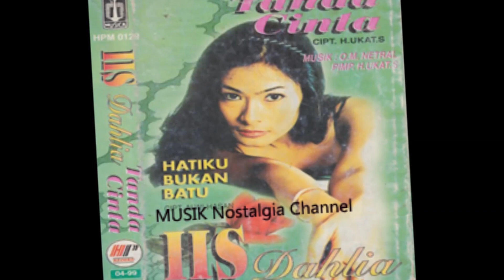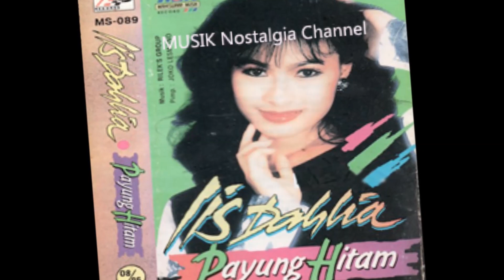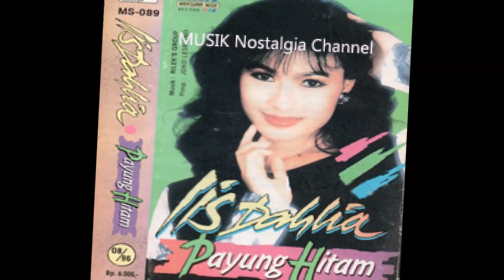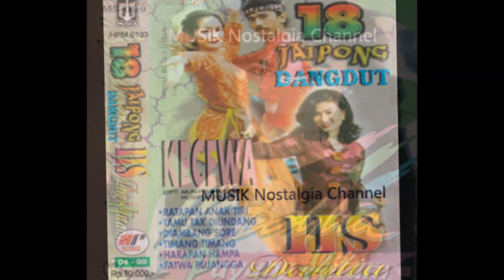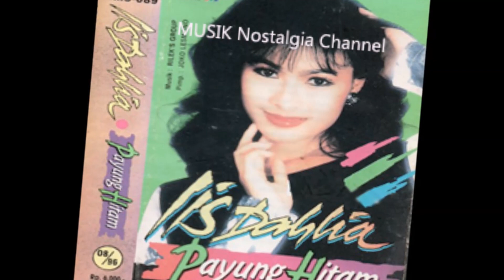IIS DAHLIA -- PENGANTIN PALSU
Terima Kasih